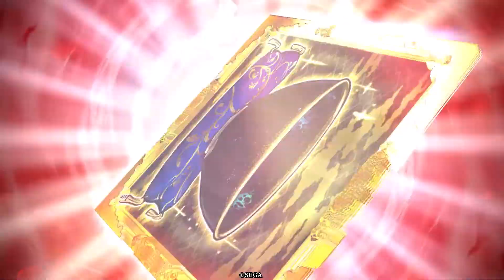【英傑大戦】 ３連戦 ７４ ７５ ７６ ER明智光秀 鉄砲単体４枚デッキ ゆっくりご挨拶のみ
こちら　ER明智光秀　ER坂本龍馬　R丹波長秀　N織田信繁
お相手　１人目　ER小早川隆景　ER吉川元春　SR武田信玄　N杉文
お相手　２人目　ER雑賀孫一　SR前田慶次　R本庄繁長
お相手　３人目　SR前田慶次　R龐徳　R村松殿　N李典

今回も鉄砲単体でデッキを組みました。
ご挨拶でもお伝えいたしましたが
まだまだスキル不足が目立ち、安定するには程遠い状態です。
丹波の入れ替えを少し検討してます。

これらも対戦メインの動画だけでなく
新カードや計略修正検証なども行っていければと思います。
また、今後のモチベーションに繋がりますので